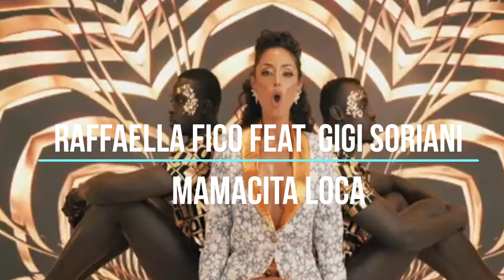Raffaella Fico & GIGI SORIANI Mamacita Loca